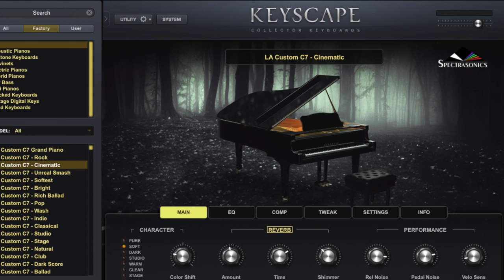RAI THISTLETHWAYTE Always Dreamed of You | Keyscape Sessions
When we first introduced him to Keyscape, prolific Australian singer-songwriter Rai Thistlethwayte (Sun Rai, Thirsty Merc) truly made the instrument his own as he took us on a tour of his eclectic catalog - this was one of our favorite moments! Here, Rai soulfully performs his beautiful original, "Always Dreamed of You" with the LA Custom C7. Enjoy!

FEATURED SOUND:
LA Custom C7 - Cinematic

Rai is using a Roland A-88 to play Keyscape in this video. The keyboard stand is a custom Gibraltar build.